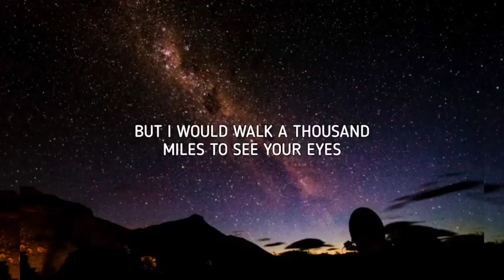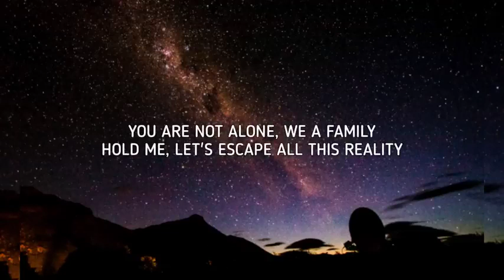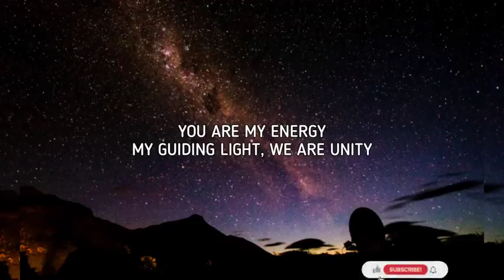Alan Walker Unity lyrics